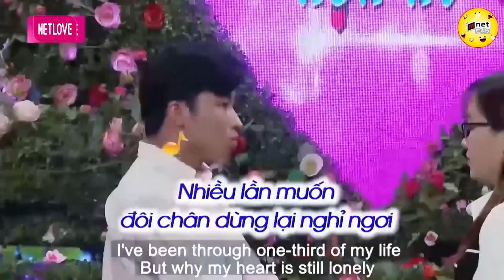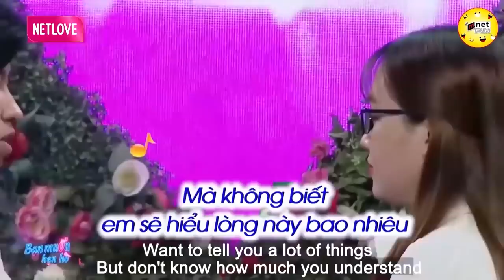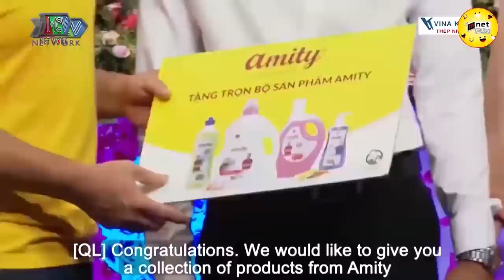Mang Cả Hợp Đồng TÌNH YÊU Với Nhiều Điều Khoản ẢO MA 💖 HẸN HÒ HAY NHẤT